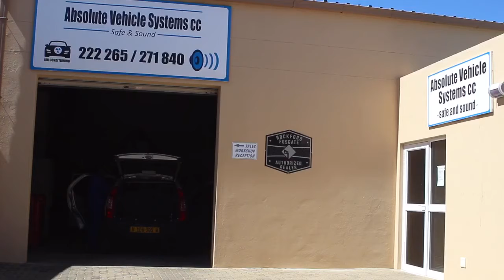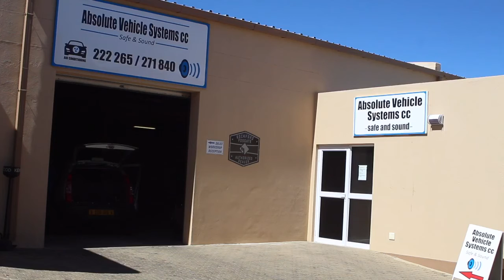Absolute Vehicle Systems introduction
WINDHOEK
28 Jan
Anyone love good music and when listening to it on a good system installed by professionals then it is even better. FMMN will bring to you over the next few weeks a series about AVS and all the information you need to know about your next purchase to ensure your car audio is and was the right choice.